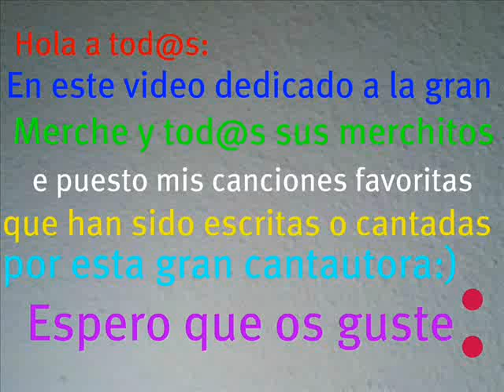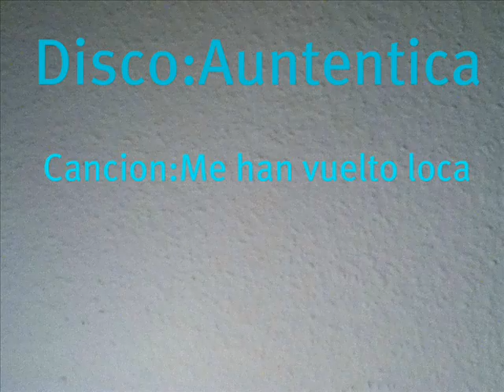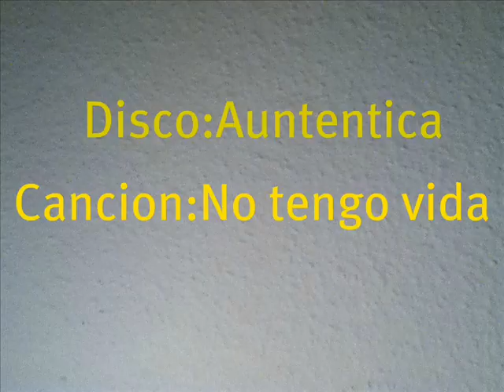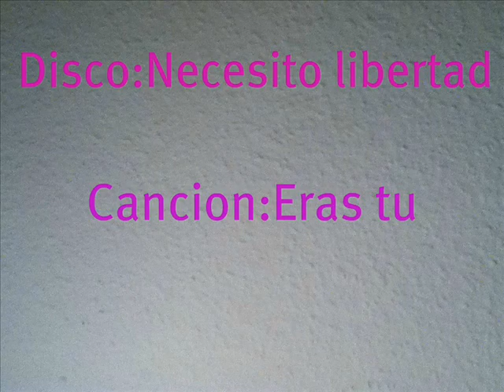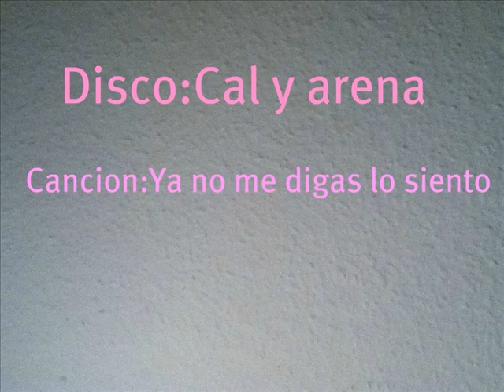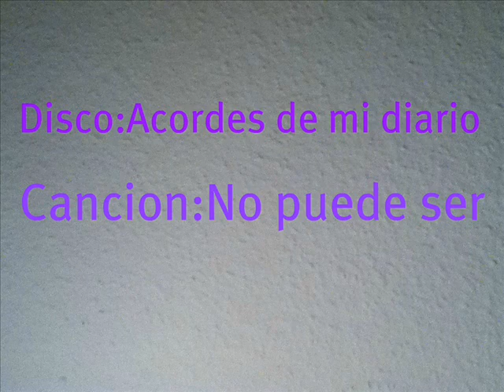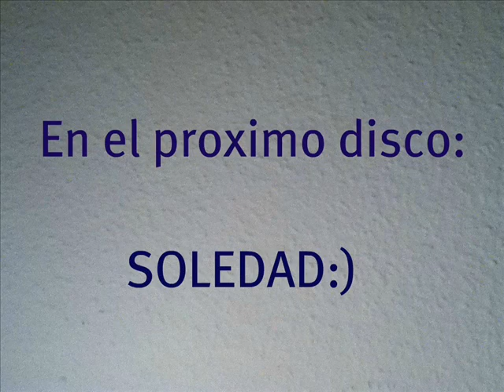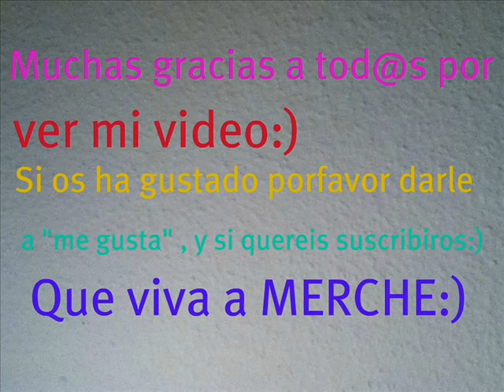Canciones de Merche-mis favoritas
Este video se lo queria dedicar a la gran Merche, por que tiene esa voz que a todos nos deja tiritando y por regalarnos su cariño. GRACIAS MERCHE;)
Canciones que salen:
1=No me pidas mas amor
2=Se acabo
3=me han vuelto loca
4=No tengo vida
5=No lo olvido
6=Esras tu
7=Cal y arena
8=Ya no me digas lo siento
9=Ya es tarde
10=No puede ser
11=Es dificil
12=Mi gran amor
13=Soledad.